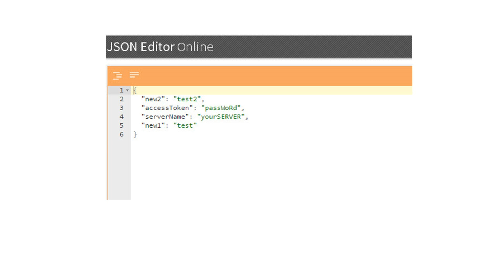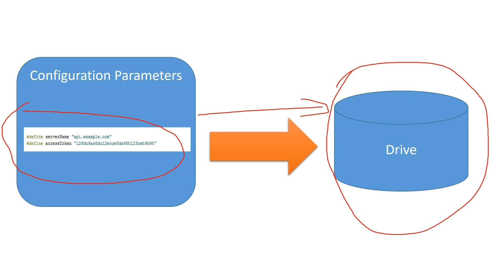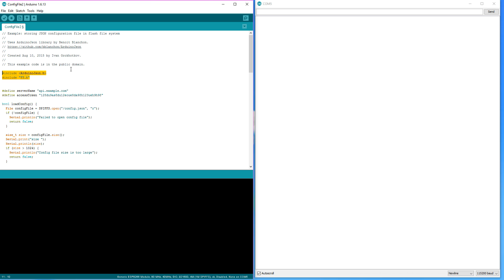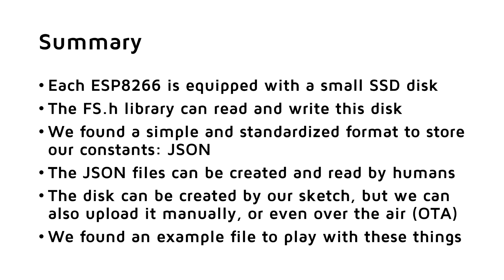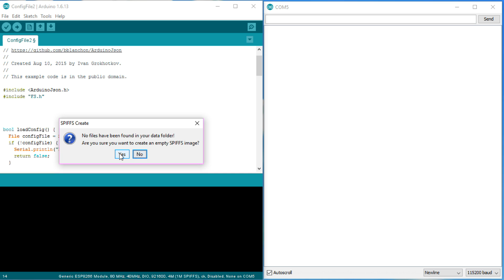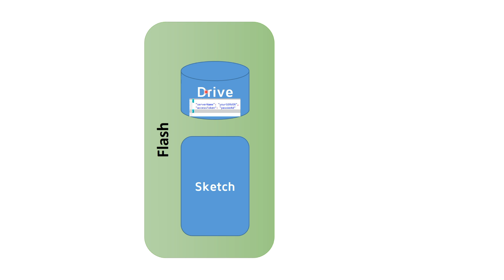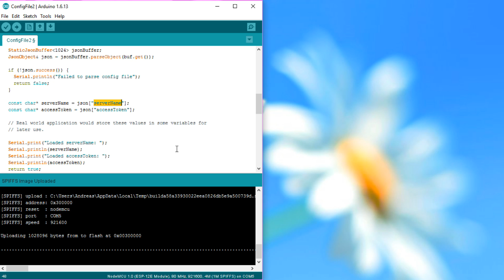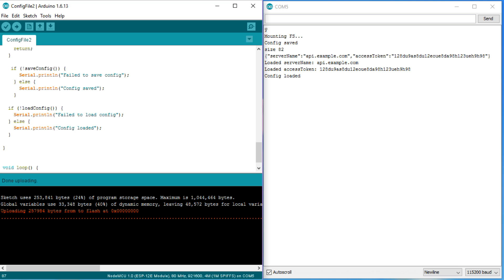#121 SPIFFS and JSON to save configurations on an ESP8266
In this video, I introduce SPIFFS and JSON and store configuration data. You get an introduction of both important technologies: JSON and SPIFFS.